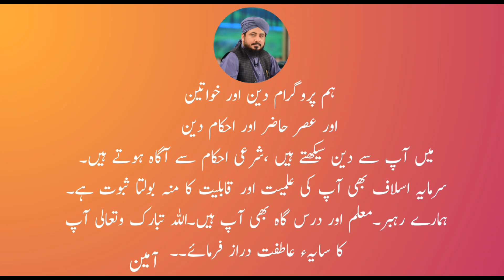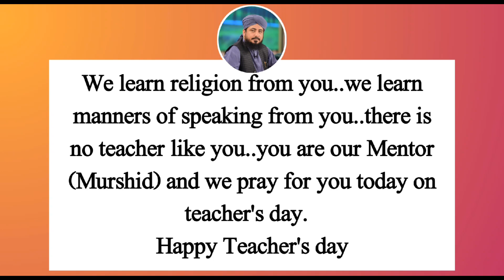Teacher’s Day Special || Azmat e Ustad – The True Heroes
Nida Naseem Official.This is DR NIDA NASEEM KAZMI's official you tube channel..I will be uploading videos ,clips and shorts about ISLAMIC INFORMATION.
السلام عليكم یا ناظرات و حبیبات
آج یومِ اساتذہ ہے اور ہم ندا نسیم آفیشل کی جانب سے ہماری عقیدتوں کا خراج پیش کرتے ہیں
أستاذنا الکریم شيخنا المکرم پیرِطریقت شیخ الحدیث قبلہ مفتی محمد احسن نوید خان نیازی دامت فیوضھم کو
آپ کے اے آر وائی کیو ٹی وی کے  پروگرامز
1☆ دین اور خواتین
2☆عصرِ حاضر اور احکامِ دین
3☆سرمایہء اَسلاف
4☆روشنی سب کے لیے
ہماری دینی تربیت کے لیے رہنما ہیں۔
       شکرا جزیلا یا معلمي
        أدام الله ظلك رؤسنا
We learn religion from you..we learn manners of speaking from you..there is no teacher like you..you are our Murshid and we pray for you today on teacher's day.